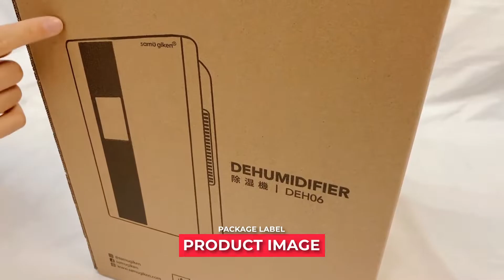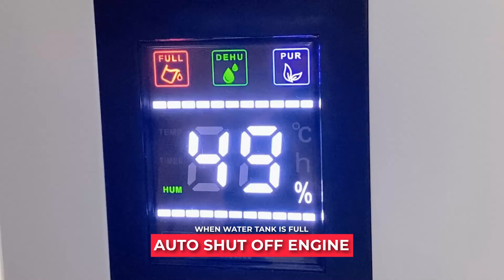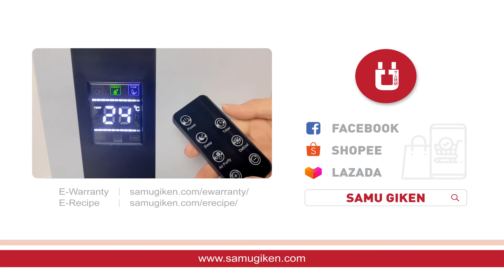[UNBOX] Samu Giken Household Portable Digital Dehumidifier SG-DEH06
Samu Giken Digital Dehumidifier, Model: DEH06

Specificitions :
Water tank capacity : 1500 ml
Dehumidification capacity : 60 ml / h (humidity 80% temperature 30 ℃)
Rated power : 90W
Rated voltage : 220V
Suitable area : 0 - 30㎡,

Main Purpose to use Dehumidifier:
1) Mold Prevention
2) Improve Air Quality
3) Help To Eliminate Dust Mites
4) Protects Your Home & Let You Feel Comfortable
5) Clothes Drying

Notices(please read the notices before using the dehumidifier):
 - Turn off the unit and unplug it before any maintenance or repair to avoid electric shocks.
 - Use the machine in proper temperature range from 5-40℃.
 - Keep at least 20cm space around the machine when operating.
 - Keep the machine in an up-right position to avoid leakage.

Package Included :
1x  Dehumidifier
1x  Water Pipe
1x  Remote Control
1x  User Manual
1x  3 Pin Plug

Warranty for 1 years – cover manufacturing defect.
Warranty for 2 week – cover wear and tear parts
*anything happen within 2 weeks, seller will bear the cost of 2 ways courier. After 2 weeks for warranty process, buyer need to pay the courier for shipping back the item for warranty and seller will bear the shipping cost for returning product*

Product Invovled:
Portable Digital Dehumidifier

Chapters:
0:00 Intro
0:11 Packaging
0:20 What's Inside the Box
0:41 Installation, Water Flow into Water Tank
0:57 Installation, Water Flow Through Water Pipe
1:07 Control Panel
1:42 Features
2:03 Outro